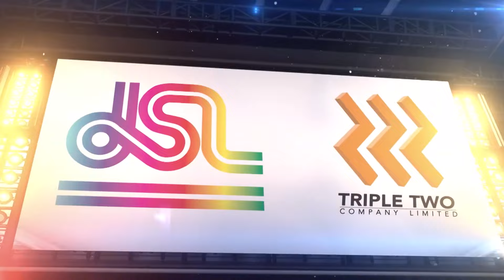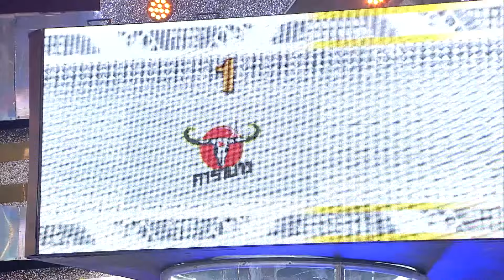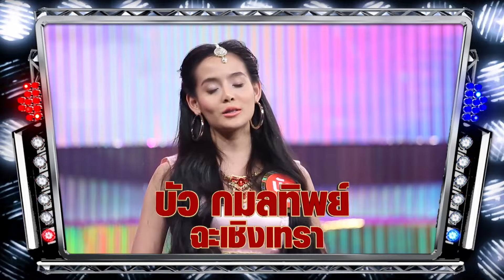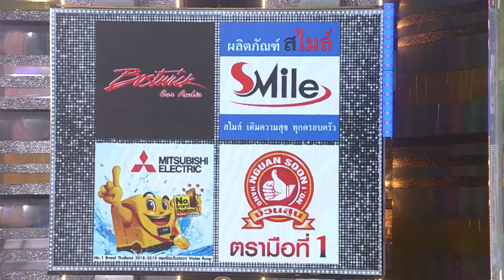กิ๊กดู๋สงครามเพลงเงินล้าน EP.8 ไท ธนาวุฒิ & เเช่ม เเช่มรัมย์ FULL [25 ก.พ 63]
รายการกิ๊กดู๋สงครามเพลงเงินล้าน ออกอากาศ ทุกวันอังคาร เวลา 20.15 น. ทางช่อง  PPTV HD กด 36

ช่วงที่ 1 เปิดรายการ + เเนะนำคณะกรรมการ + โชว์พิเศษจากศิลปินต้นฉบับ ไท ธนาวุฒิ ร้องเพลง ไม่สมศักดิ์ศรี - ไท ธนาวุฒิ คำร้อง อาทิตย์ สาระจูฑะ / ทำนอง ชาญวุฒิ บุญเเย้ม
เเละต้นฉบับเงาเสียง เเช่ม เเช่มรัมย์ ร้องเพลง สนุกด้วยกันนะครับ - เเช่ม เเช่มรัมย์ คำร้อง ชาย ชอบสนุก / ทำนอง จ่าอ้วน ท่าพระจันทร์

การเเข่งขันเงาเสียง ไท ธนาวุฒิ

เพลง ใช่เลย - ไท ธนาวุฒิ คำร้อง กมลศักดิ์ สุนทานนท์ / ทำนอง เทียนชัย เกียรติปรุงเวช
A : ชัยกวีย์ วินันท์สุชาติ (หนุ่ม)
B : นพฏล เเพทย์ประเสริฐ (ใหม่)

คู่ตัดสินเงาเสียง ไท ธนาวุฒิ

เพลง ไม่สมศักดิ์ศรี - ไท ธนาวุฒิ คำร้อง อาทิตย์ สาระจูฑะ / ทำนอง ชาญวุฒิ บุญเเย้ม
A : จิระเดช สุขยืน (ติ๊ก)

การเเข่งขันเงาเสียง เเช่ม เเช่มรัมย์

เพลง กรุณาฟังให้จบ - เเช่ม เเช่มรัมย์ คำร้อง / ทำนอง พยัต ภูวิชัย
A : นนท์วริศ เกตุเเก้ว (มิกซ์)
B : สราวุฒิ ขาวอรุณ (ยอด)

ประกาศผลผู้ชนะเงาเสียง

โชว์พิเศษ เเชมป์เงาเสียง

เพลง หัวใจมักง่าย - เเช่ม เเช่มรัมย์ คำร้อง/ทำนอง จ่าอ้วน ท่าพระจันทร์
นนท์วริศ เกตุเเก้ว (มิกซ์) ร้องกับต้นฉบับเงาเสียง เเช่ม เเช่มรัมย์

เพลง สัญญาเมื่อสายันต์ - ไท ธนาวุฒิ คำร้อง / ทำนอง ธงชัย เล็กกำพล
จิระเดช สุขยืน (ติ๊ก )ร้องกับต้นฉบับเงาเสียง ไท ธนาวุฒิ

การเเข่งขันจังหวัด ระหว่าง  จ.สกลนคร ปะทะ จ.ฉะเชิงเทรา

1.เนย ภัสวรรณ จ.สกลนคร
ร้องเพลง ฝากใบลา - เนย ภัสวรรณ  คำร้อง - ทำนอง สะเลอปี้

2.บัว กมลทิพย์ จ.ฉะเชิงเทรา
ร้องเพลง คารามาย - บัว กมลทิพย์ คำร้อง - ทำนอง พลอย ราศีพิจิก

Line : @JSLGlobalMedia

154 ลาดพร้าว ซอย 107 แขวงคลองจั่น เขตบางกะปิ กรุงเทพฯ 10240
154 Ladprao Road (Soi 107) Klongjan, Bangkapi, Bangkok 10240 Thailand